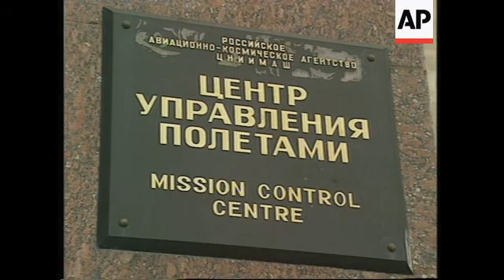RR0317/A Russia: Space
FILE: Russian rocket taking off from Baikonur (File); rocket on top of Space Monument in Moscow; various of Gagarin and Cosmonaut frieze at base of monument; GVs of Korolev outside Moscow (site of Russian Mission Control); exteriors Mission Control; interiors of Mission Control; SOT in English, Ken Bowersox, astronaut aboard ISS; FILE: Buran (Russian shuttle) lift off and landing (File); various of Buran at Baikonur; various of Buran at Gorky Park in Moscow; SOT in English, Yuri Karash, Aerospace Analyst; Star City sign in woodland outside Moscow; GVs Star City; GVs mock up of International Space Station; various of next ISS crew Russian Yury Malenchenko and NASA astronaut Ed Lu; SOT in Russian, Sergey Silkov, Head Of Cosmonaut Training, Star City (Russian); black and white file of Vostok 1 taking off ; Black and White file of Yuri Gagarin in capsule; FILE: (black and white) of crowd cheering and Gagarin with then Soviet leader Nikita Khrushchev (File); Gagarin monument in Moscow; model rocket flies past giant Space Monument in Moscow; various of rally marking Cosmonauts Day; SOT in Russian, Nikolai Moiseev, Russian Aviation & Space Agency; old Vostok rocket and airliner; various of press conference with former Cosmonaut Pavel Popovich; SOT in Russian, Pavel Popovich; FILE: Russian Cosmonauts performing space walk outside Mir space station (File); SOT in English, Yuri Karash, Aerospace Analyst; Mission Control; crew aboard ISS signing off (APTN)

STORYLINE

The grounding of the US space shuttle has brought Russia's programme to the fore - and the Russians intend making the most of being in the spotlight.  Their work is sophisticated and reliable - but poverty-stricken; India spends more on space projects.  But now that the International Space Station is relying more than ever on Russian involvement, Moscow hopes that new finances can bring improvements all around.